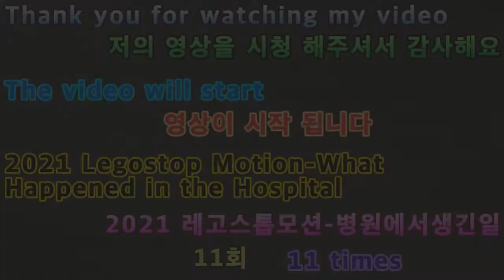2021 05 07 2021레고스톱모션 병원에서생긴일11회 11 times a day at Legostop Motion Hospital 2021.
안녕하세요구독자&시청자(골드님)들미시카에요반갑습니다저의채널에방문해주셔서고맙습니다이번영상은바로2021새해첫레고스톱모션병원에서생긴일11회입니다벌써11회까지올줄이야그래도마지막까지방심하지마시고한눈팔지마시고끝까지지켜봐주세요이번레고스톱모션애니병원에서생긴일은앞전에보여드린일상속이야기와는다른스토리로만들었어요일상속이야기애니는공포와스릴러가합쳐진느낌이었다면이번병원에서생긴일은스릴러와범죄액션이합쳐진느낌이에요조금색다르게보실수있지만재미있게즐겨주셨으면좋겠어요열심히하다보니조금힘들긴했지만요그래도재밌게작업한것같아요그럼재밌고편하게시청해주셨으면좋겠어요고맙습니다저의영상이재미있으셨다면구독&좋아요&알림설정을하셔서새로운비디오를시청하세요저의또다른채널인카카오TV Misika(미시카)채널도많이방문해주시고시청해주세요저의랜선아빠이자한국아빠님을소개할께요현재이분은DadASMR(아빠ASMR)과다양한분야를하고계세요ASMR이란백색소음으로자율감각쾌락반응으로뇌를편안하게해주고심리적으로안정을주는소리에요예를들어물소리&바람소리가대표적이에요한국아빠님을검색하셔서영상을보시고재미있으시다면구독을눌러주시고알림설정도해주세요감사합니다네이버TV
Nice to meet you.Thank you for visiting my channel.This is the 11th episode of the first Lego Stop Motion Hospital in 2021.I didn't expect to make it to the 11th.But don't let your guard down until the end, don't open your eyes and watch until the end.What happened at Legostop Motion Annie Hospital is a different story from the previous one.Daily story Annie felt like a combination of horror and thriller, but what happened at this hospital felt like a combination of thriller and crime action.You can see it a little differently, but I hope you enjoy it.It was a little hard to work hard.But I think it was fun working on it.Then I hope you'll enjoy it and feel comfortable watching it.Thank you. If you enjoyed my video, please subscribe and like it.& Set notifications to watch new videosPlease visit my other channel, Kakao TV Misika and watch it.Let me introduce my online dad and Korean dad.He is currently working in a variety of areas with Dad ASMR.ASMR is a white noise that comforts the brain and psychologically stabilizes the brain by responding to autonomous sensory pleasure.For example, the sound of water and wind is typical.Search for your Korean dad, watch the video, and if it's fun, please subscribe and set the notification.Thank you.